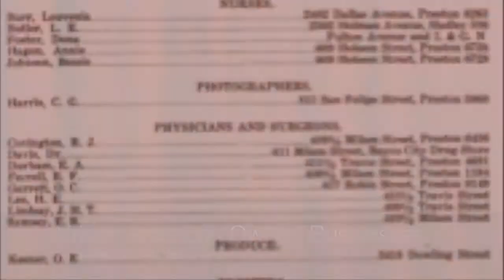African American Business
History of African American business in Houston